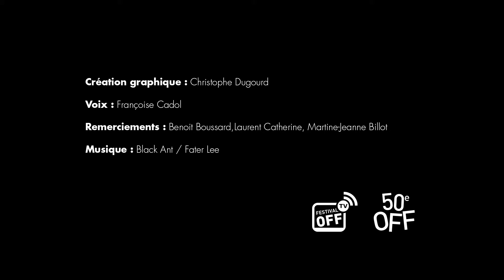L'ABÉCÉDAIRE OFF15 - U comme unité